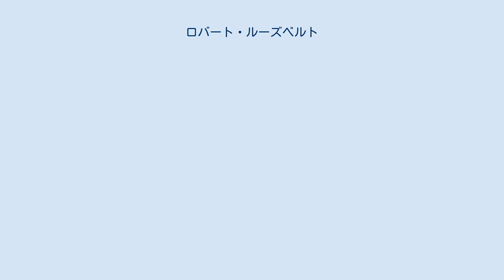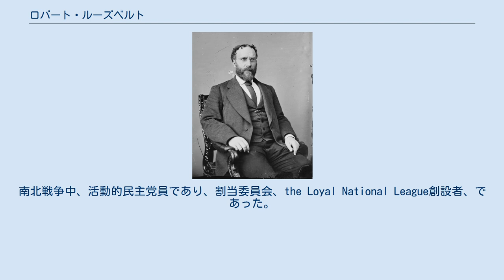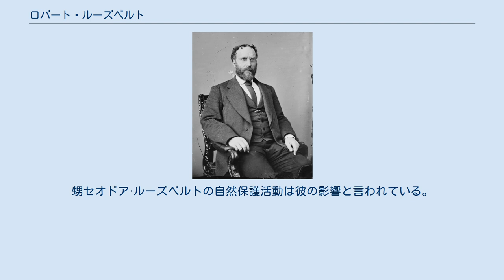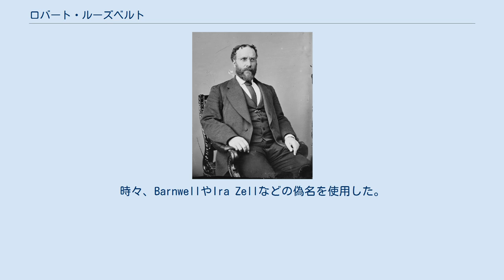ロバート・ルーズベルト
ロバート・バーンヒル・ルーズベルト(Robert Barnhill Roosevelt、BarnhillはBarnwell とも、1829年8月7日 - 1906年6月14日)はアメリカ合衆国の政治家、作家。
 ニューヨークで生まれた。
父はコーネリアス・ルーズベルト、母はマーガレット・バーンヒル(1799–1861)。
3人の兄、サイラス、ジェームズ・アルフレッド・ルーズベルト、コーネリアス·ジュニア、さらに2人の弟セオドア·ルーズベルト·シニア、ウィリアムがいた。
セオドア・ルーズベルト大統領の叔父、ファーストレディーエレノア・ルーズベルトの大叔父にあたる。
 最初の妻エリザベス·エリスの死後、愛人でアイルランド移民マリオン·テレサ"ミニー"・O'Sheaと結婚した。
ミニーとの子供は実の子供であるが、継子として知られ、ミニーとの結婚式前に生まれていた。
彼らは、父はロバート·フランシス·フォーテスキューであるとして、フォーテスキュー姓であった。
 エリザベスとの子供: ミニーの子供: 法律を学び、1850年にニューヨーク州弁護士資格を取得し、ニューヨーク市で個人開業をした。
南北戦争中、活動的民主党員であり、割当委員会、the Loyal National League創設者、であった。
 最初の政治経験はTweed Ringであり、最初はチャールズG. Halpineと、Halpineの死後数年間、New York Citizen,の編集を行った。
Committee of 70 (New York City) を創設し、改革クラブの副会長を務めた。
 第42回議会(1871年3月4日 - 1873年3月4日)に民主党員として選出された。
反タマニー・ホール民主団体の圧力により、タマニー・ホールが指名を承認せざるを得なくなるも、その措置を非難し、後にタマニー・ホールの解体に尽力した。
 グロバー・クリーブランド大統領により、オランダ駐在大使に任命され、1888年から1890年まで務めた。
1892年に民主党全国委員会出納係を務めた。
ニューヨーク市会議員時代には、1879年から1882年までニューヨーク市及びブルックリン橋管財人を務めた。
ニューヨーク市の火災保険や健康部門の確立に尽力した。
 釣り人かつ自然保護活動家でもあった。
gameでの無差別虐殺を抑制するためにいくつかのクラブを組織した。
甥セオドア·ルーズベルトの自然保護活動は彼の影響と言われている。
1867年にニューヨーク州漁業委員会を設立し、委員となり、1868年から1888年まで無給で務めた。
彼が主導した委員会の報告書の影響で、他の州で同様の委員会が設立された。
数年間、the Fish Culture Association、an association for the protection of game, of the New York Sportsman's Club, and of the International Association for the Protection of Gameの会長、さらに、アメリカ科学振興協会会員でもあった。
下院議員として、United States Fish Commission創設法案を提出した。
 オスカー・ワイルドなどの人気作家の友人だった。
時々、BarnwellやIra Zellなどの偽名を使用した。
 著作: He edited Political Works of Charles G. Halpine, supplying a memoir (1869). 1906年6月14日にニューヨーク州サフォーク郡Sayvilleで死亡し、ブルックリン区グリーンウッド墓地に埋葬された。